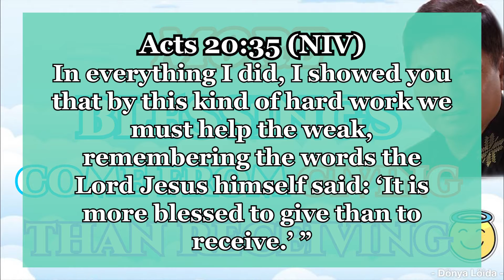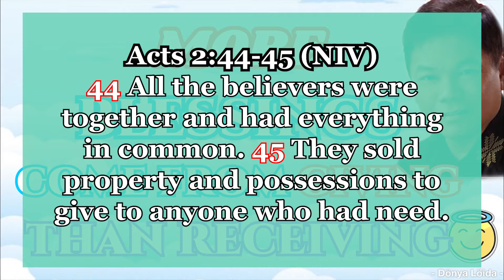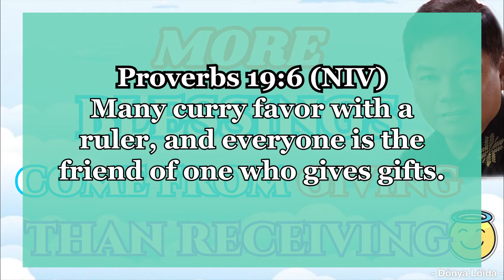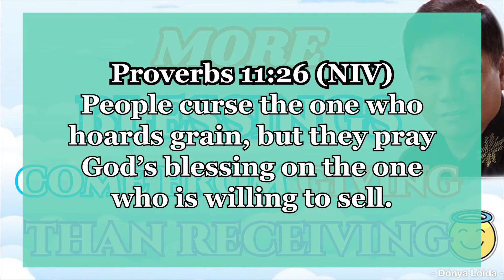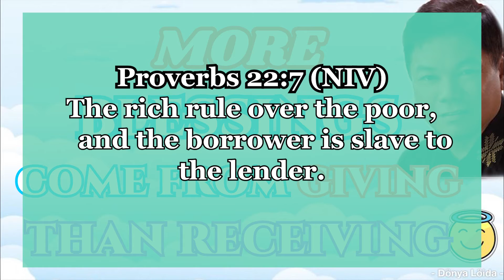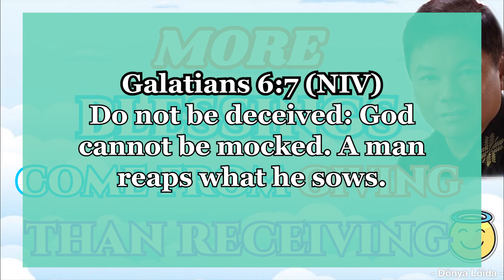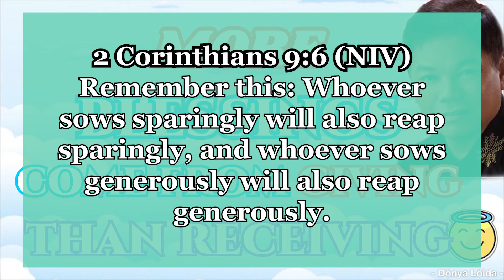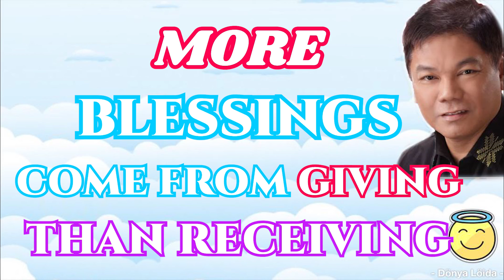MORE BLESSINGS IN GIVING THAN RECEIVING | F00D FOR THE SOUL 😇🙏